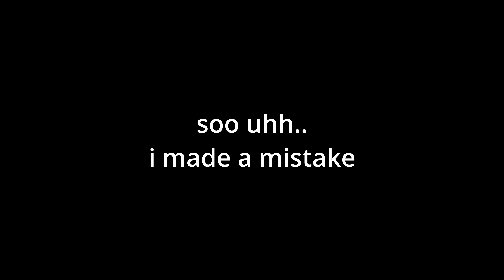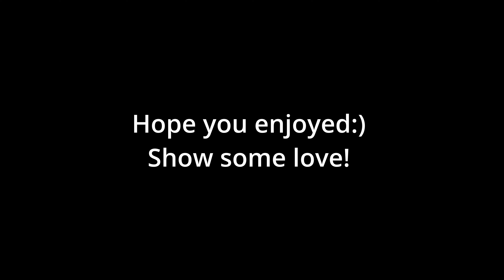COUNTRY BOYS visit NYC!!!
Hope you enjoyed:) Show some love!